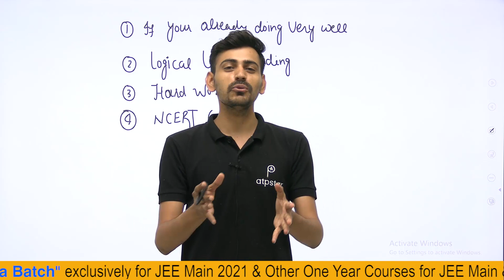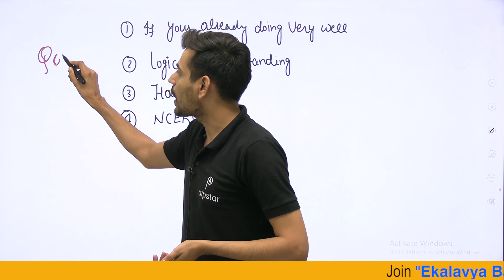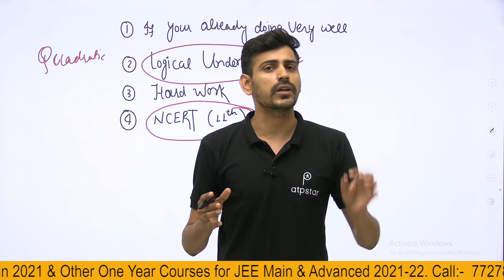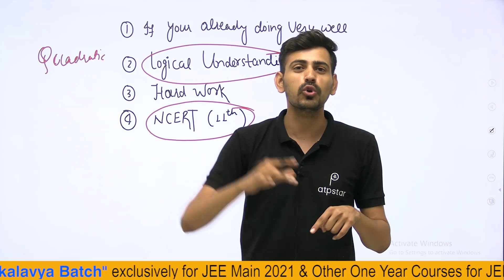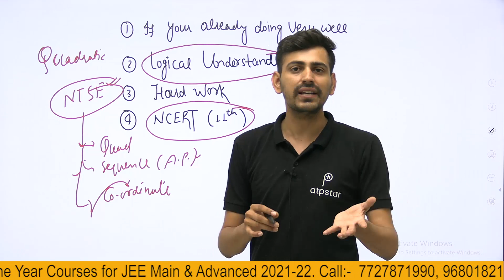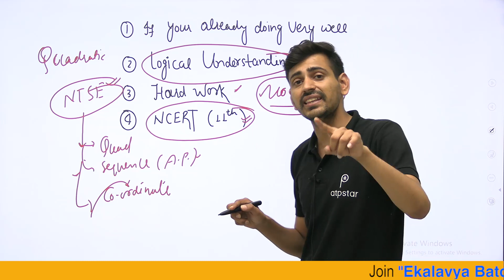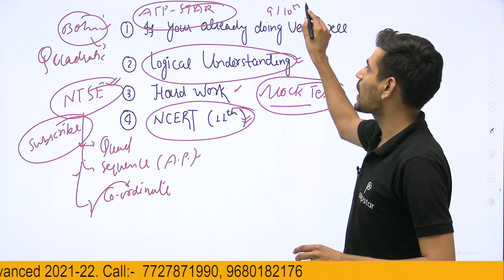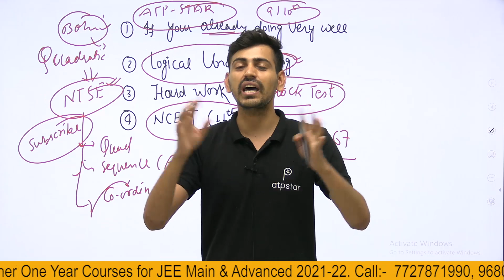Should I start JEE 2024 preparation from Class 10 ? ATP STAR Kota